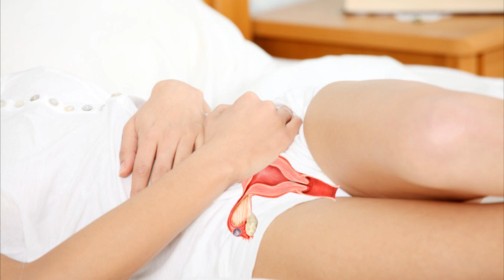Могут ли идти месячные во время беременности?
Природой заложено так, что во время беременности месячных быть не может. Если же начала идти кровь при беременности, то не следует путать её с месячными, это началось кровотечение.
Это может быть следствием болезни или патологией, так что не следует медлить с визитом к врачу.
В связи с гормональными нарушениями могут появиться кровянистые выделения коричневатого цвета. Эти выделения не опасны, но всё же необходимо и в этом случае наблюдаться у врача.
Оплодотворение одной из двух яйцеклеток тоже может быть причиной кровянистых выделений, это происходит потому, что не оплодотворенная яйцеклетка умирает и выводится из организма с кровью.
При угрозе выкидыша или уже начавшемся выкидыше также могут появиться выделения - от мажущих, до обильных.
Еще выделения возможны во время искусственного оплодотворения, когда происходит внедрение зародыша в оболочку матки.

Месячные при беременности могут быть следствием внематочной беременности – это, когда зародыш начал развиваться не в матке, а в фаллопиевой трубе. По мере развития эмбриона из-за недостатка места происходит разрыв трубы, это может привести даже к смерти женщины.